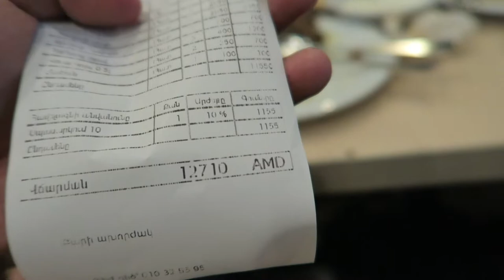Day Tour of Armenia | St. Gregory the Illuminator Cathedral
So this is our third day in Armenia and we toured around the area and went to St. Gregory the Illuminator Cathedral